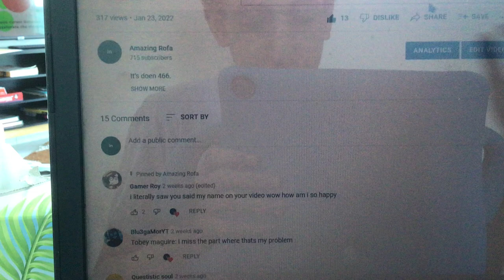I’m up to 715.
A video on my channel